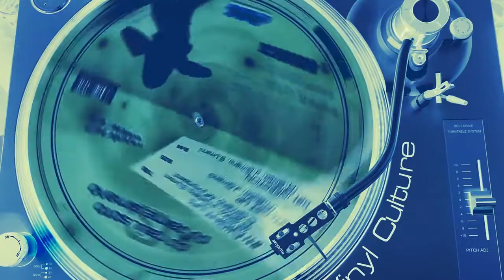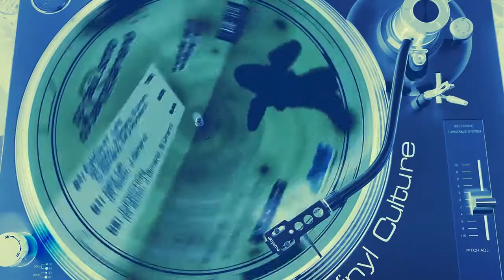90s SELEC, ROBOTICS, APOLOGY,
90s SELEC,ROBOTICS, APOLOGY,